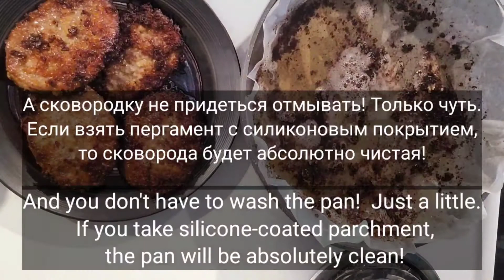Как Пожарить Котлету не Запачкав Плиту и Сковороду? How fried cutlets without staining the stove..?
Добро пожаловать друзья на канал Dish Resipes!  Благодарна вам, что смотрите мои ролики! 💞 Оцените сегодняшний лайфхак!

Предлагаю вам использовать пергаментную бумагу не только для духовки, но и в готовке сковороде. Это очень удобно!
Экономит время и силы!

Все сталкивались ситуацией, когда жарим на сковороде мясо, котлеты, рыбу и т.п. масло любит разбрызгиваться вокруг.🙁
Пергамент помогает избежать этого.
А если сделать крышечку из пергамента, то конденсат не будет накапливаться и брызгаться. Необходимое тепло сохранится и приготовится наше блюдо без лишних хлопот!
 ❗Внимание! Только сохраняйте технику безопасности! Если открытый огонь под сковородой, пергамент не должен выходит за пределы сковороды во избежании возгорания!

У меня были замороженные котлеты из говядины, я их разморозила и жарила 12 мин. В начале минуты две огонь выше среднего, потом снизила на среднее. После уменьшила огонь и под крышкой из пергамента протушила 7 мин. Если котлеты из курицы, времени уйдет меньше.

И вуаля!  Чизбургер своими руками готов!
 Готовьте с любовью и у вас все получиться!

Welcome friends to the Dish Resipes channel!  💞 Check out today's hack!

 I suggest you use parchment paper not only for the oven, but also in the cooking pan.  It is very convenient!
 Saves time and effort!

 Everyone faced a situation when we fry meat, meatballs, fish, etc. in a pan.  oil loves to splatter around.🙁
 Parchment helps to avoid this.
 And if you make a lid of parchment, then the condensate will not accumulate and splash.  The necessary heat will be preserved and our dish will be prepared without any hassle!
  ❗Attention!  Just keep safety precautions!  If an open fire is under the pan, the parchment must not go out of the pan to avoid fire!

 I had frozen cutlets beef, I thawed them and fried them for 12 minutes.  At the beginning of the minute, two fires were above average, then lowered to medium.  Then she reduced the heat and simmered for 7 minutes under a parchment lid. If chicken cutlets, it will take less time.
 And voila!  Your own cheeseburger is ready!
  Cook with love and you will succeed!